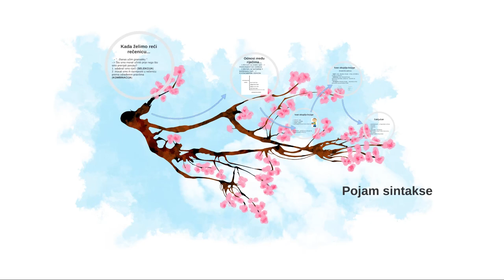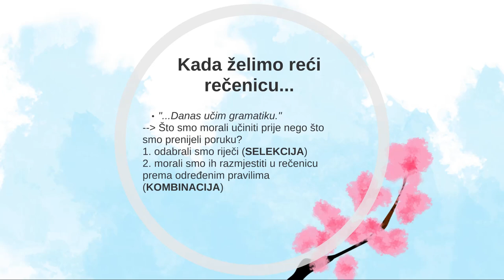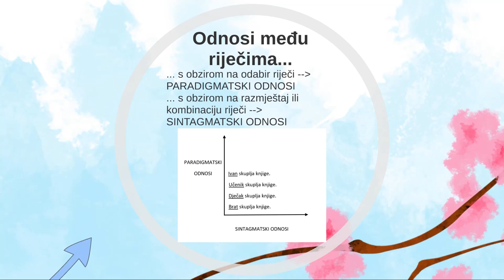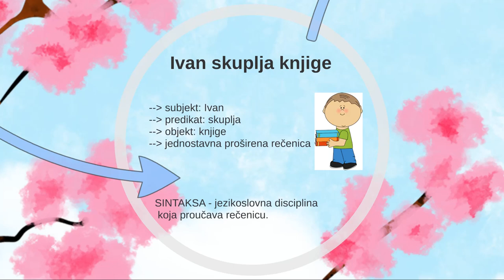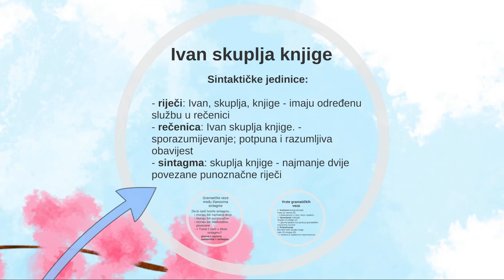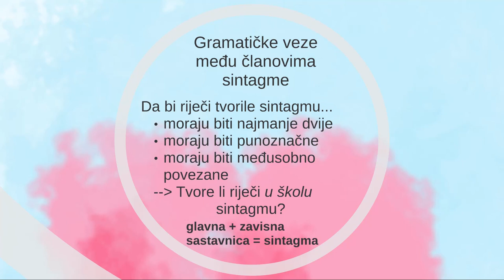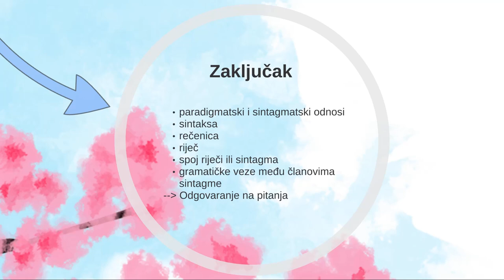Pojam sintakse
Pojam sintakse - nastavna jedinica namijenjena učenicima drugoga razreda trogodišnje strukovne škole